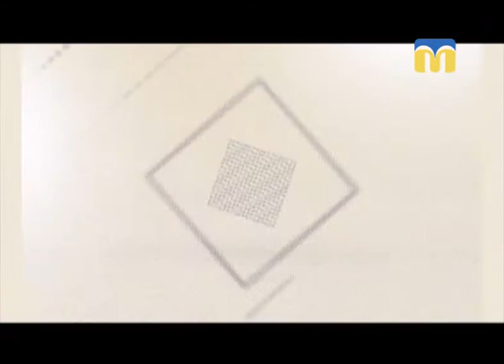Новий День. Зустрічаємо весну без політики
Про творчий першоквітневий жарт, роль політики у гуморі та гумору в політиці міркували  гості студії В'ячеслав Сімченко  та Юрій Любаров.